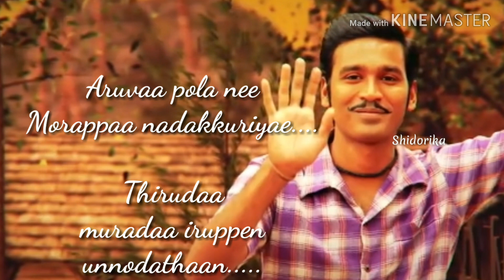Kathari Poovazhagi Song Lyrical from “Asuran” / Whatsapp Love Status/ Tamil /Dhanush Fans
Only Love for sharing 😍